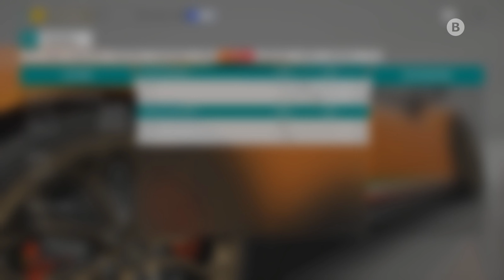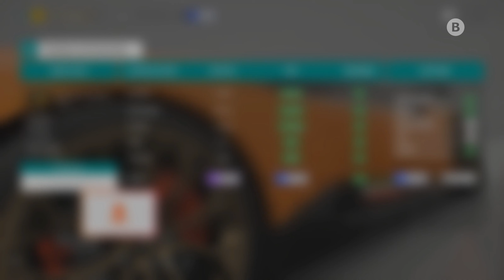FORZA HORIZON 4 🚘 75: Endlich gibt's ihn auch im Spiel!!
🚘 FORZA HORIZON 4 selber spielen

Über FORZA HORIZON 4:

Führe ein Horizon-Leben Erlebe zum ersten Mal in der Welt der Renn- und Motorsportspiele eine gemeinsame offene Welt mit wechselnden Jahreszeiten. Entdecke wunderschöne Landschaften, sammle mehr als 450 Autos und werde im alten Großbritannien ein Horizon-Superstar. Sammle über 450 Autos Erfreue dich an der größten und vielfältigsten Auswahl an Horizon-Autos, einschließlich über 100 lizenzierter Hersteller. Rennen fahren. Stunts durchführen. Erschaffen. Entdecken. Bei der neuen Open-End-Kampagne führt alles, was du tust, zu einem Fortschritt im Spiel. Erkunde eine gemeinsame Welt Echte Spieler bevölkern deine Welt. Wenn sich Tageszeiten, Wetter und Jahreszeiten ändern, erfahren das alle Spieler gleichzeitig. Entdecke das wunderschöne historische Großbritannien Ein Großbritannien, wie du es noch nie gesehen hast. Entdecke Seen, Täler, Schlösser und atemberaubende Landschaften in nativer 4K-Auflösung mit der Xbox One X und Windows 10.

Open World Rennspiel von Playground Games und Turn 10 Studios (2018)

Selber spielen:

The Good, The Bad & The Ugly BjaBo (Seit 2018)

Die Brieftasche wieder voller Kleingeld? Das muss nicht sein! Wir halten in schweren Zeiten zu Dir, denn kollektives Kleingeld-Klimpern hilft gegen wild wuchernden Werbezwang. Hier kannst du es loswerden:

TRANSPARENZ / PRODUCT PLACEMENTS:

[✖] Video: Dieses Video wurde NICHT bezahlt.
[✖] Reise: Es wurde keine Reise finanziert.
[✖] Sonstiges: Alles ruhig Officer.

Alle mit einem * versehenen Links sind sogenannte Ref-ID-Links. Das heißt, wenn Du da was kaufst (muss natürlich niemand), dann verdient der Verlinkende (in dem Fall hier also ich) ein paar Cent daran, ohne dass es Dich mehr kostet. Als Beispiel verdient dann Amazon ein klein bisschen weniger am Produkt.